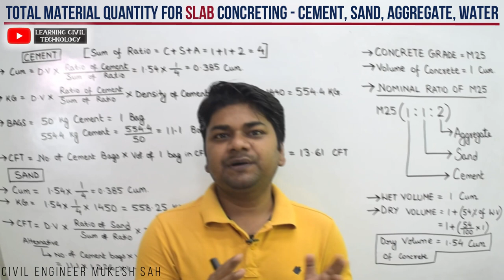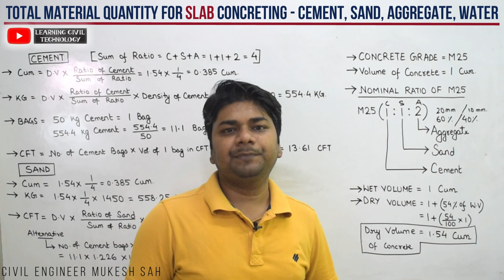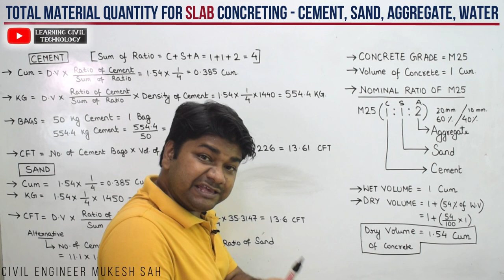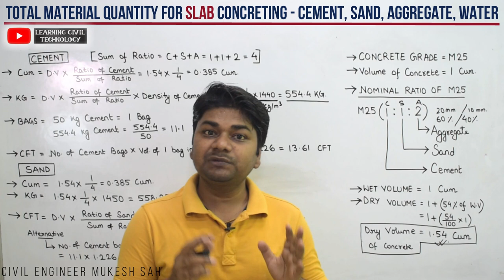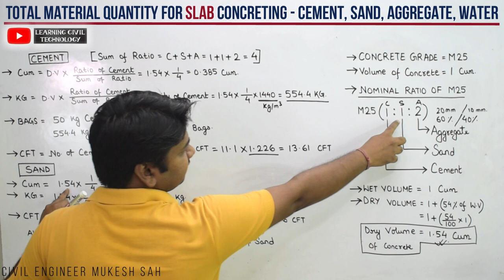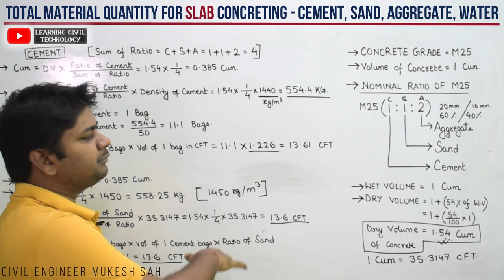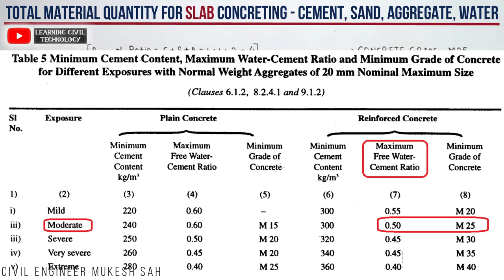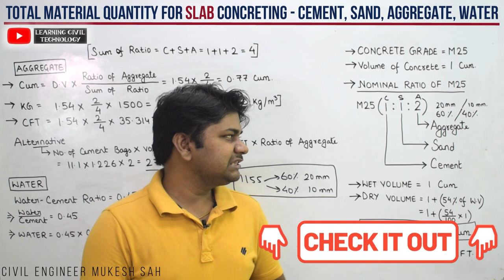Cement Sand Aggregate Water Qty for Slab Casting | KG | Bag | CFT | CUM | Learning Civil Technology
Notes on Calculating Cement, Sand, and Aggregate Quantity in Concrete: A Step-by-Step Guide

Test For Silt Content in Sand | Quality checking of Sand | घर के लिए अच्छे बालू की पहचान कैसे करे?

Total Material (Cement, Sand, Aggregate, Water) Qty for Slab Casting | Learning Civil Technology